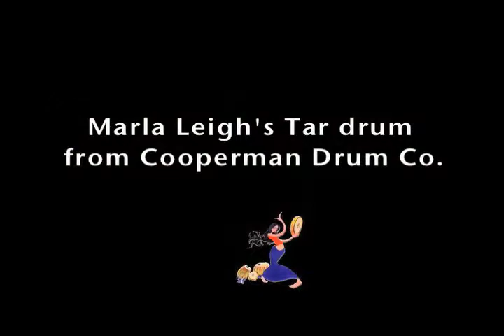Lap Style Solo with Marla Leigh's Tar Drum from Cooperman Co, -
This video features the Marla Leigh Tar Drum from Cooperman Drum Company, with a solo in "lap" style.

THE DRUM:
The drum is 16" inches diameter, made from cherry wood, and offers both introductory and advanced players a drum that is easy to handle and provides effortless access to a variety of playing styles, with it's unique "M" shapped cut out as well as a standard thumbhole. The drum also features a beautiful Moroccan inspired original henna design.